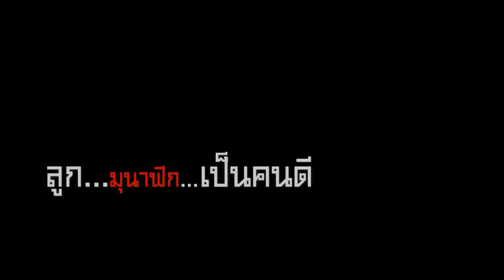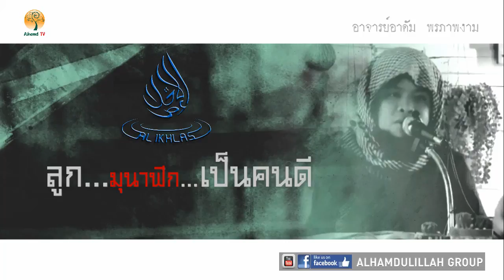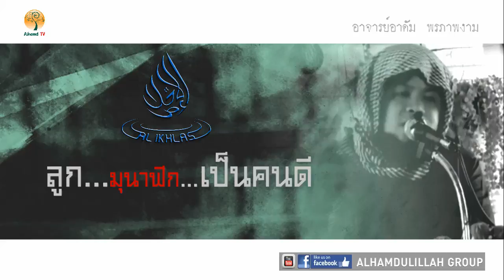AH 1006 คลิปสั้น ลูกมุนาฟิก เป็นคนดี โดย อาจารย์อาดัม พรภาพงาม